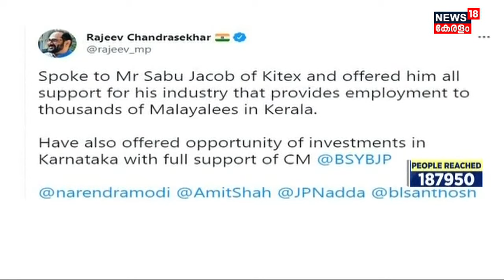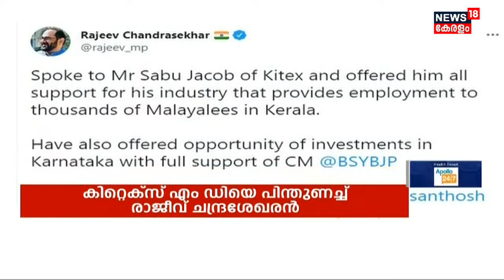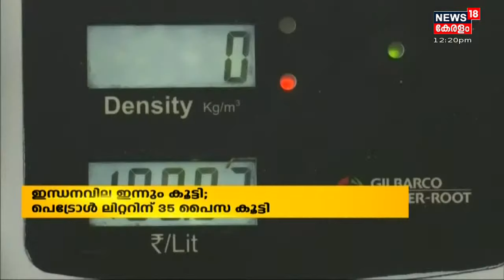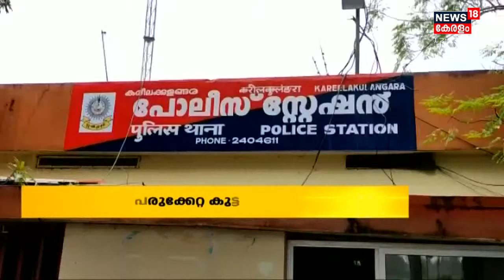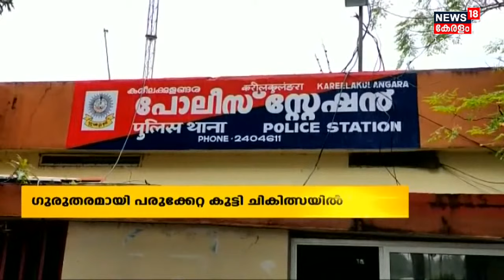Malayalam News Updates @ 12PM എം ശിവശങ്കറിന്റെ സസ്‌പെൻഷൻ നീട്ടി സർക്കാർ | 10th July 2021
എം ശിവശങ്കറിന്റെ സസ്‌പെൻഷൻ കാലാവധി നീട്ടി. ഇക്കാര്യം സംസ്ഥാന സർക്കാർ കേന്ദ്രത്തെ അറിയിച്ചു. 6 മാസക്കൂടി സസ്‌പെൻഷൻ നീട്ടാനാണ് ചീഫ് സെക്രട്ടറിയുടെ ശുപാർശ.